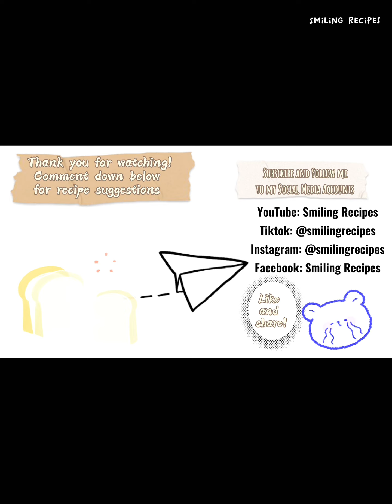Coffee Graham Float (5 Ingredients Only) | Espresso Graham Cake Recipe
Coffee Graham Cake Recipe | Espresso Graham Float

If you like this video, share this recipe with your friends and family!

Let's build an interactive community!
If you're interested in baking and cooking, join our FB group!